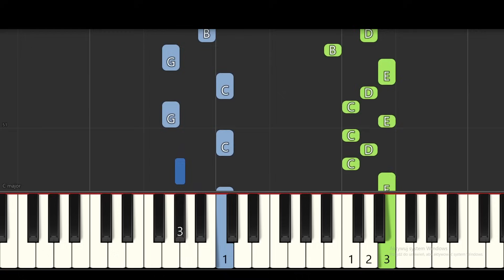The Entertainer - Scott Joplin - Piano Tutorial - How To Play - Easy / Intermediate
Piano Tutorial - How To Play on the piano
Easy / Intermediate Level
With finger numbers help
Piano blocks with sound names